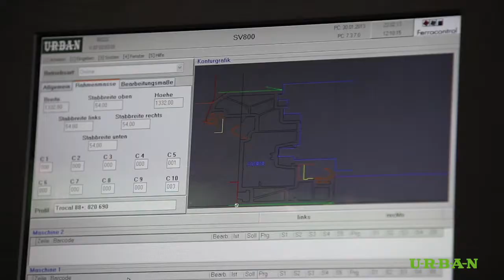SV800 - 4 Head Corner Cleaner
CNC-controlled four-head cleaning machine the SV 800/4 guarantees exact and especially efficient machining of vinyl window frames because the four machining stations help to avoid manual turning of the frames and the logical arrangement of the machining tools as well as the software-controlled parallel operation ensure short throughput times. Also, the standard 18 installed and electronically positionable AC servo-axes assure flexibility and efficiency. The machine is operated via a freely programmable CNC control with read-only memory for daily and weekly production and optionally via a profile identification with the possibility of transmitting to subsequent machines. Additionally, interfaces for online operation which allow receiving and sending data to other preceding or subsequent machines or PC installations are included as a standard. Also, an infeed and outfeed conveyor belt are part of the scope of delivery. The standard tooling consists of 8 cutting/grooving knife units, 8 inside cleaning units, and 4 disc cutting units. Numerous special tools are optionally at your disposal and offer a variety of machining possibilities: milling/drilling unit, vertical/horizontal, knife cutting unit vertical/horizontal, inside cleaning unit for inclined inner corners and radii as well as for outer corners with frames of different widths and overlap sashes. The open structure of the SV 800/4 allows an optimal adaptation to your requirements due to the possibility of
installing specific special tools (e.g. units for transom machining, units for frames and overlap sashes, etc.).